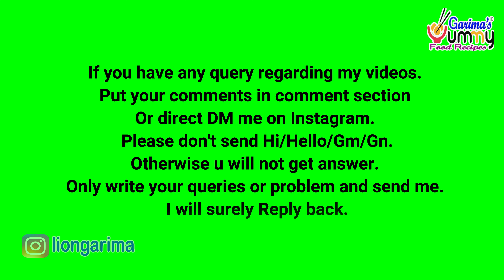कफ खांसी जुकाम से एक बार मे ही छुटकारा पाएं इस असरदार नुस्खे से । Remedy Cough Cold Immunity Booster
@Garima’s Yummy Food Recipes
 @Garima's Vlog

खांसी जुकाम गले नाक छाती में जमा कफ बलगम को 1 बार मे निकालने का देशी नुस्खा Remedy For Cold & Cough

कोरोना खांसी को कैसे ठीक करें? कोरोना की खांसी का घरेलू उपाय । Home Remedies for Cough Cold Immunity

प्याज और नींबू से करे गले और छाती में जमा कफ बलगम निकालने का घरेलू उपाय । Cough Cold Remedy

फेफड़ो को मजबूत रखना है तो भूलकर भी न खाये ये चीजें Foods Should avoid for healthy lungs Respiratory

Oxygen level badhane ke upay, Oxygen ki kami ko kaise dur kare, ऑक्सीजन की कमी का घरेलू इलाज

हर तरह के बुखार एक बार में ठीक करे,1 मिनट में बुखार का इलाज घर पर करे/Bukhar ka ilaj/How cure fever

खांसी यूं तो एक सामान्य बीमारी है, लेकिन यह तकलीफ बहुत देती है।  इसलिए आप कुछ कारगर घरेलू उपाय भी आजमा सकते हैं। खांसी किसी भी समय हो सकती है। वैसे तो सर्दी, खांसी, सिरदर्द जैसी कुछ बीमारियां होती हैं जिनके इलाज के लिए हम चिकित्सक के पास जाने से बचते हैं। खांसी की समस्या होने पर आप सुकून से कोई काम नहीं कर सकते हैं। खांसी किसी भी वजह से हो सकती है। बदलता मौसम, ठंडा-गर्म खा या पी लेना या फिर धूल या किसी अन्यी चीज से एलर्जी के कारण …isiliye humne khasi per ek bahuthi powerfull gharelu upay yha per bataya hai jo ki kaisi bhi khasi per ramban ka kam karta hai,

 आज मैं आपके लिए बहुत ही असरदार जबरदस्त 1 घरेलू नुक्से हर प्रकार की खांसी और कफ के लिए लेकर आई हूं जिसे हम मात्र दो सामग्री से बना सकते हैं इससे बनाने में जरा भी मेहनत नहीं लगता है आप इसे 5 साल के ऊपर के शिशु को दे सकते हैं थोड़ा सा और वैसे हर उम्र के लोग इसका सेवन कर सकते हैं होम रेमेडीज का कोई भी साइड इफेक्ट नहीं होता और बहुत ही इसके हेल्थ बेनिफिट्स होते हैं एक बार अगर आप यह घरेलू उपाय करते हैं तो आप की खासी धीरे-धीरे ठीक होने लगेगी और इसके बाद आपको पानी नहीं पीना है पानी जब भी पीना है तो गर्म पानी पीना है cough and cold home remedies,home remedies for cold,sardi jukam ke gharelu nuskhe,cough remedy for kids,cough remedy in hindi,cough ka ilaj in hindi,khasi kaise thik kare,khasi kaise dur kare gharelu upay,sardi khasi ki dawa,sardi khasi bukhar ka gharelu upay,sardi khasi bukhar ka syrup,sardi khasi ki dawa for baby,homemade remedy for cough in hindi,how to get rid of cough in hindi,easy home recipes,homemade kadha for cough,how to make kadha for cough,kadha,chati me jama kaf kaise nikale , balgam khatam karne ka tarika, balgam kaise nikale

Thanks
(डिस्क्लेमर: प्रस्तुत विडीयो में सुझाए गए टिप्स और सलाह केवल आम जानकारी के लिए है, इसे पेशेवर चिकित्सा सलाह के रुप में नहीं लिया जा सकता। कोई भी स्टेप लेने से पहले अपने चिकित्सक से परामर्श जरूर कर लें।)